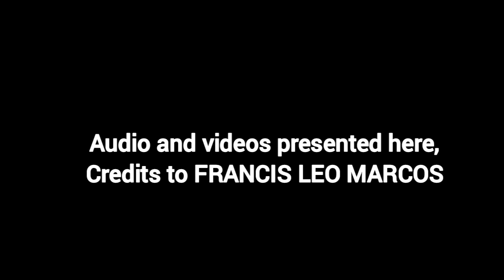NAKAKA IYAK NA MENSAHE NI FRANCIS LEO MARCOS (Watch this)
NAKAKA IYAK NA MENSAHE NI FRANCIS LEO MARCOS (Watch this) Nagsalita na 2022 Nakakaiyak at madamdamin. Siya ay magpapakatatag alang alang sa kanyang mga mahal na solid supporters na hindi nang iwan sa kanya.